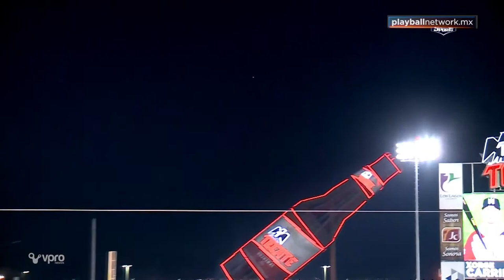MXC@HER: HR Xorge Carrillo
¡The X-Man! Xorge Carrillo conecta su primer cuadrangular de la temporada para abrir marcador en Hermosillo.